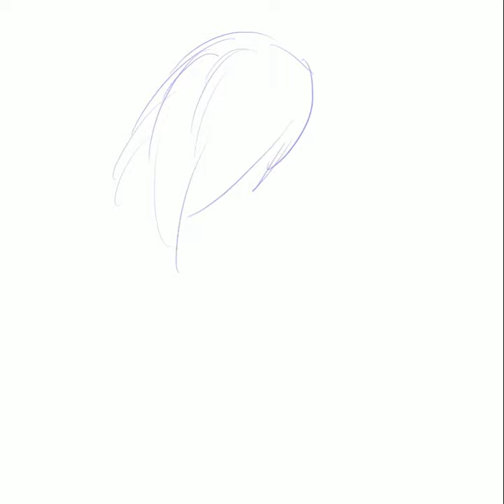[PROCREATE] speedpaint 04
Hello how's everyone been doing?

There's been quite repetitive question so I'll put some FAQ I've already answered here !

►What brush are you using for inking/lineart?
6b pencil brush can be found under sketching tab in procreate

►What brush did you use for shading or blending in general ?
default airbrushes! soft, medium hard and hard airbrush under airburshing tab

►How big was the resolution for the image?
Depends but I usually start with the default 2224x1668 with pixels resolution of 264 ppi then crop how I see fit ! so sometimes my procreate video got distorted that I had to edit it sometimes

►What's your ipad specs?
ipad Pro 10.5"  with Wi-Fi connectivity and capacity of 256GB

►How long do your drawings usually take realtime?
Depends, usually take few hours or days to finish one drawing when I got too busy irl

►You should some tutorials!
I'll try to make tutorial when I figure out how to use after effects effectively :( I am still noob at AE
►Do you have an art websites?